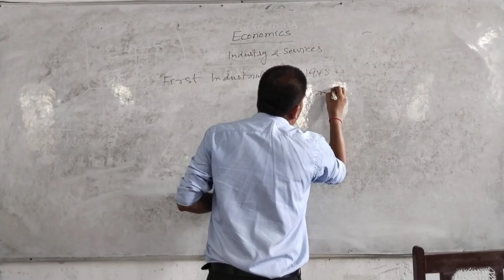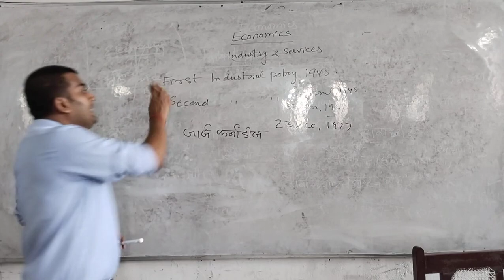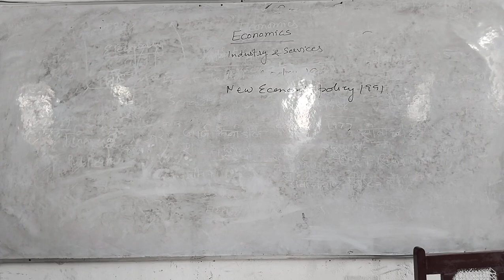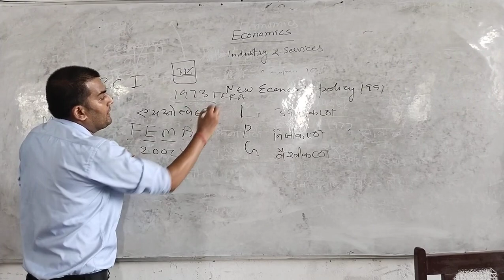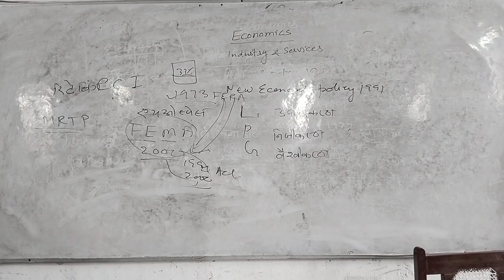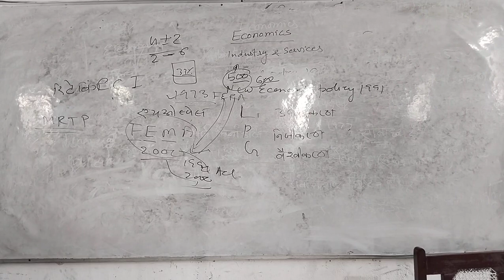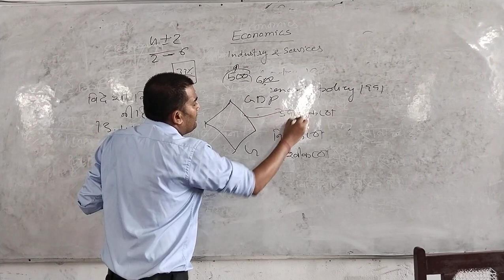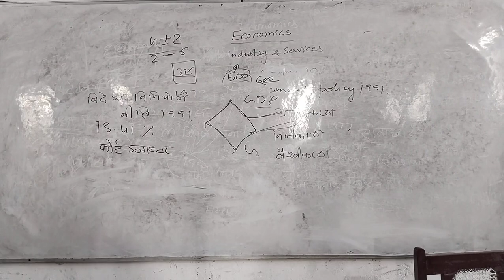INDIAN ECONOMY- Industry and Service - by Sachin Sir